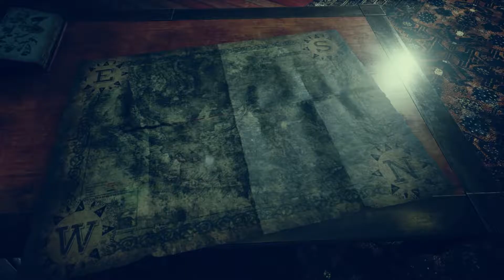Vernons Legacy! [DE] #1